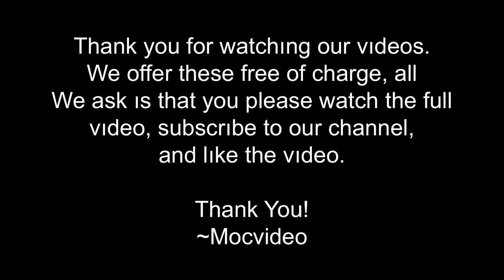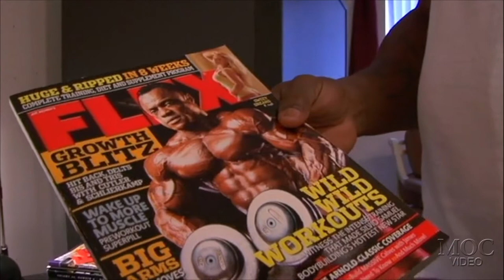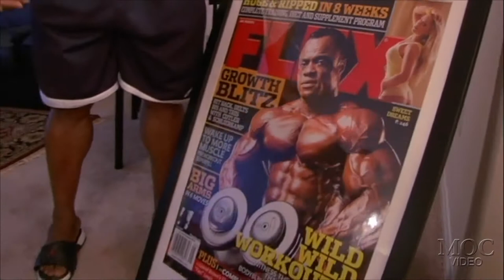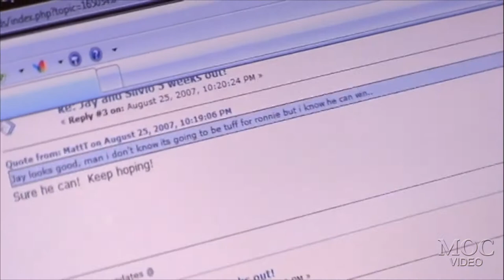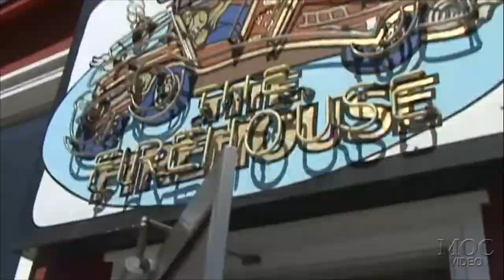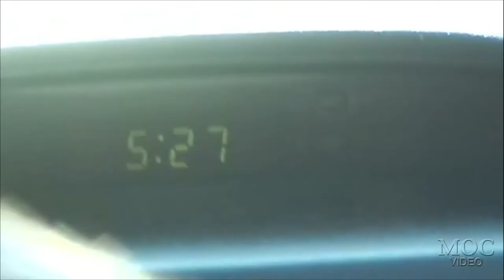Silvio Samuel - BACK WORKOUT at Venice Golds with Charles Glass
This is the BACK & CALVES chapter from Silvio Samuel’s The Next Big Thing DVD.